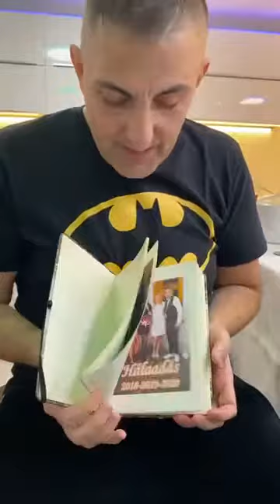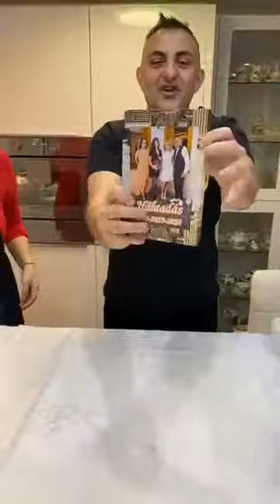Bea konyhája live.